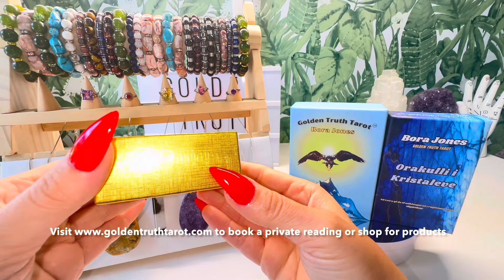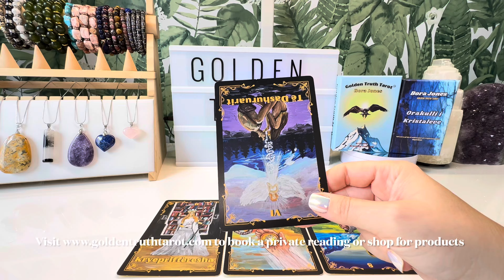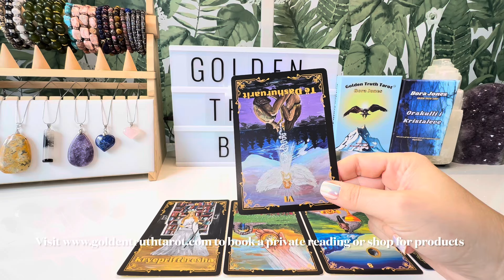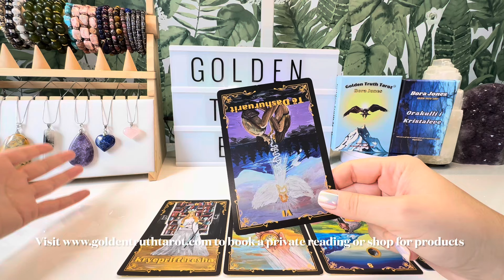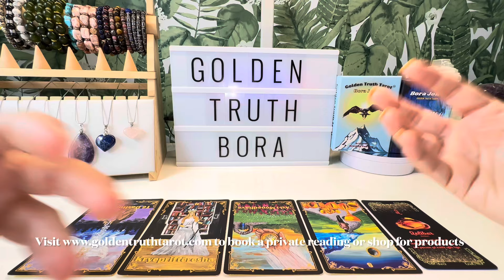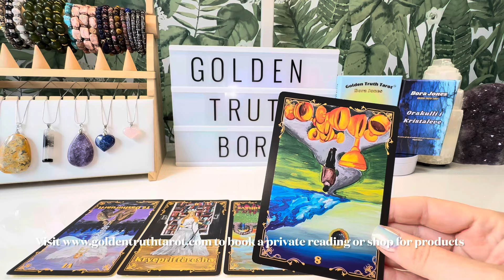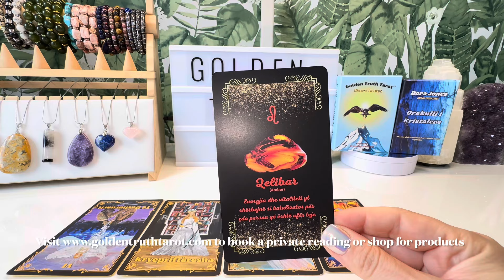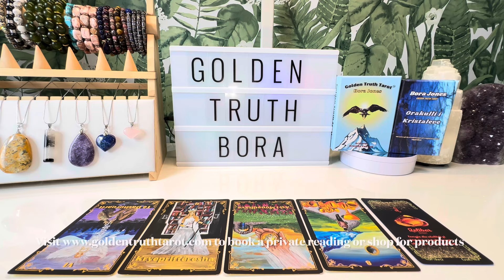♌️🔮LEO Tarot reading predictions for September 2024🔮♌️